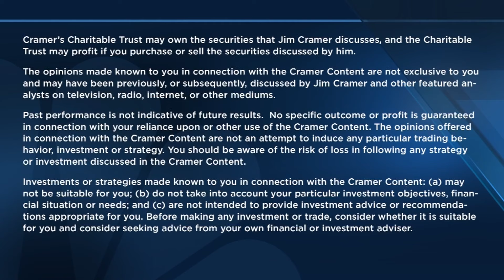When you see a big decline, always try to figure out what is really at stake, says Jim Cramer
'Mad Money' host Jim Cramer looks back at last week's wild market moves.